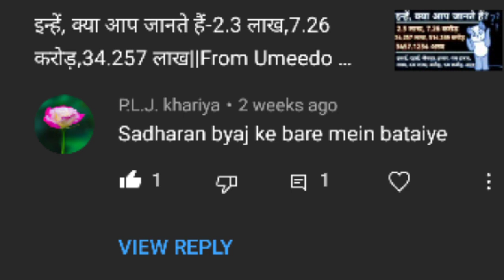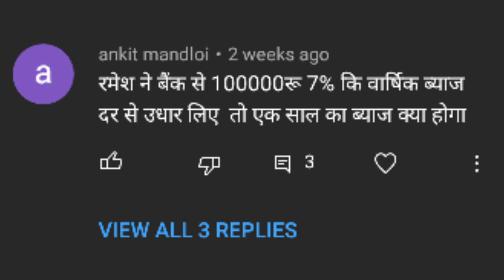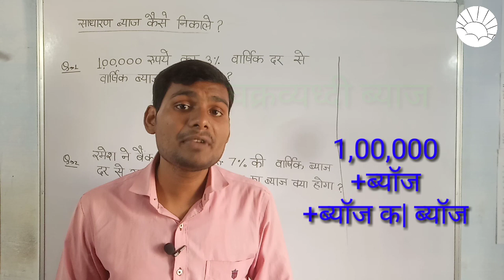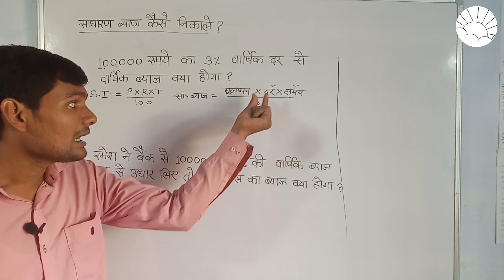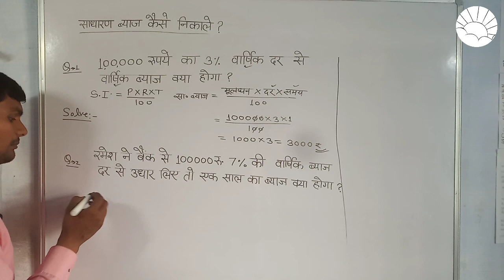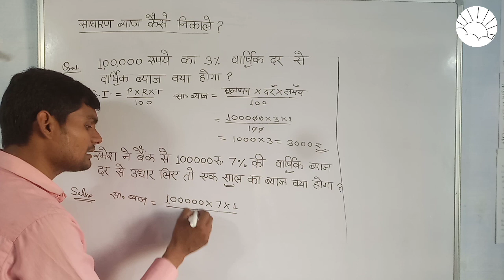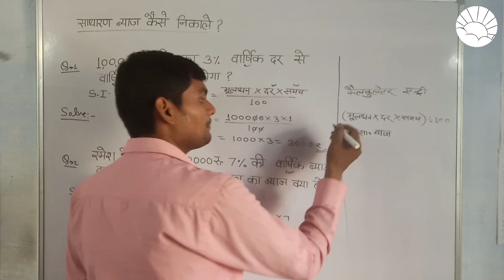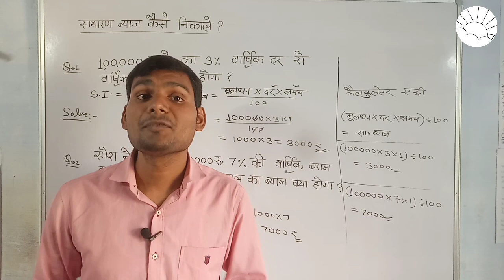साधारण ब्याज कैसे निकाले|How to calculate simple interest|From umeedo ka prabhat|उम्मीदों का प्रभात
दोस्तों ऊपर दिए गए सब्जेक्ट से सम्बंधित वीडियोस देखने के लिए चैनल को जरूर सब्सक्राइब करें और साथ ही बेल आइकॉन हिट करना ना भूलें जिससे सभी वीडियोस की नोटिफिकेशन आपके पास सबसे पहले जरूर पहुँच सके !!!                                                                                                                                                                                                                                                                                                                                    आप सभी का बहुत बहुत धन्यवाद !!!
ईश्वर आपको जीवन में उन्नति के शिखर पर पहुचने मे मदद करें!!!इसी मंगल कामना के साथ आपका और हमारा प्यारा सा युट्यूब चैनल:-उम्मीदों का प्रभात!!!

es video me aap.साधारण ब्याज कैसे निकाले|How to calculate simple interest|From umeedo ka prabhat|उम्मीदों का प्रभात full explanation k sath dekhenge...👍!!!

From umeedo ka prabhat